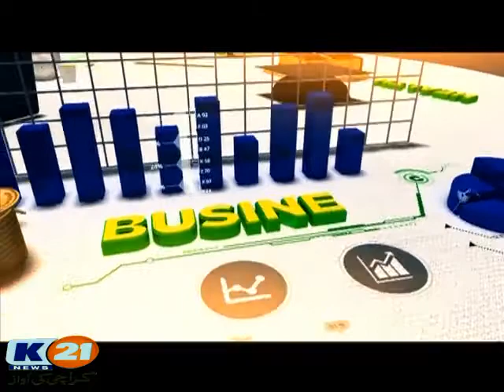K21 News Good Morning Karachi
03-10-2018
Wednesday
Host: Rida Saifee & Muhammad Yasir
Rida's Wardrobe : Shireen Aziz
Guest: Dr Salman Zaman Khan (General Physician/ Diabetologist)